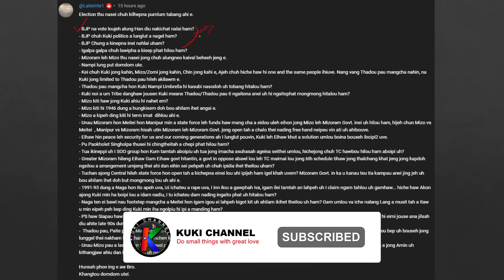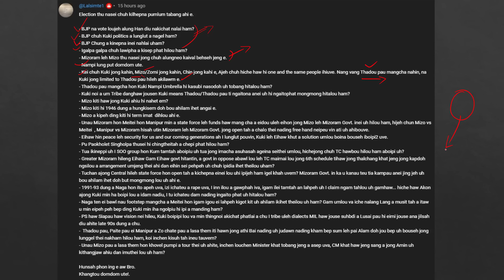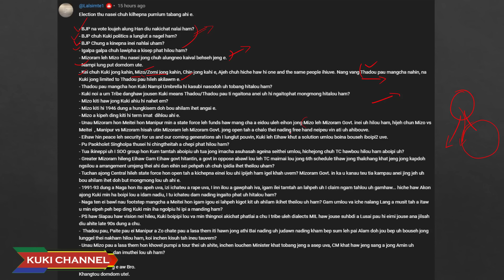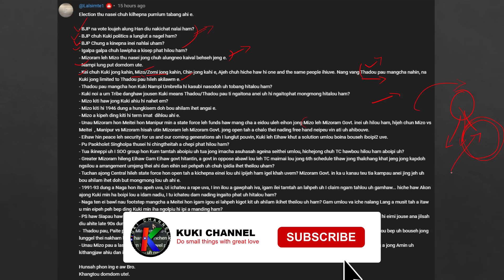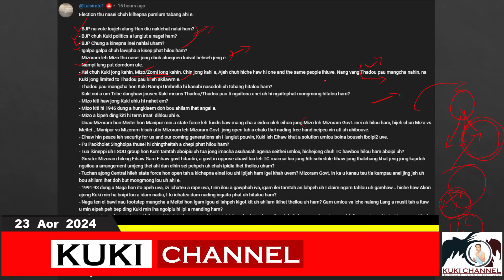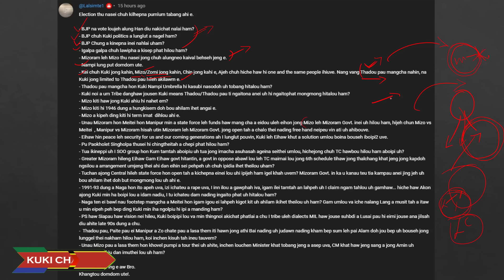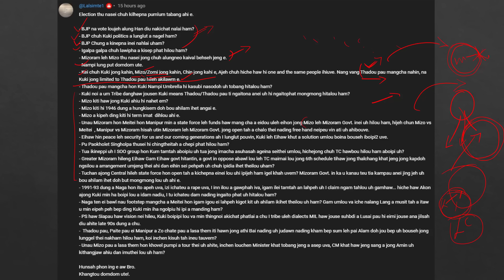COMMENT PART1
KUKI CHU MIZO HITHEI, MIZO CHU KUKI HITHEI LOU AHI. KUKI CHU CHIN HITHEI CHIN CHU KUKI HITHEI LOU AHI, IPI JEH INAM ITI LEH KUKITEN GAM INEI NEI POUVIN AHI. CHIN-KUKI-MIZO CHU SOPI KHAT IHIU VE.